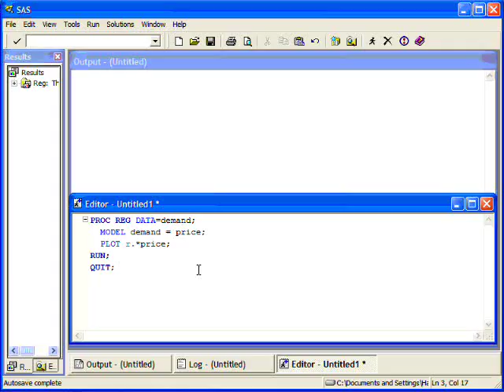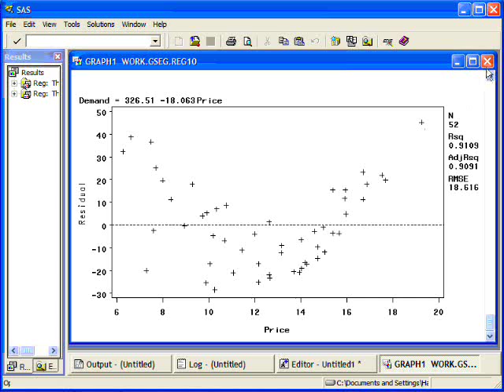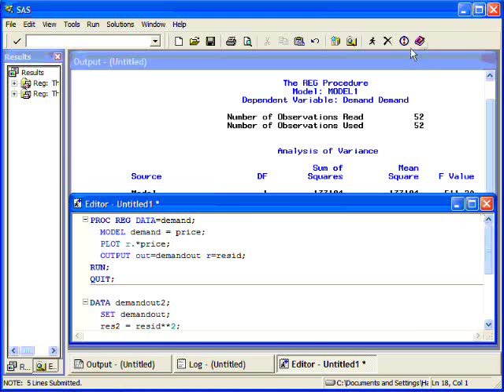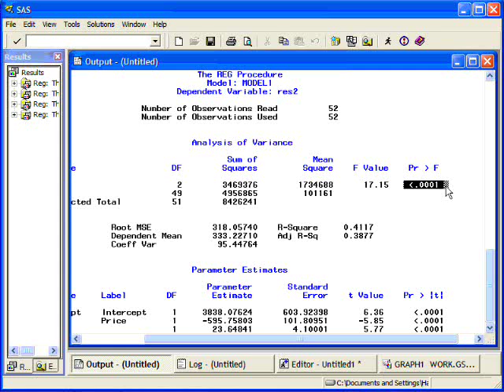Testing for Constant Variance in Regression using SAS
This video shows how to test for Constant Variance in SAS using the Breuch-Pagan test.  This is one of my older videos.